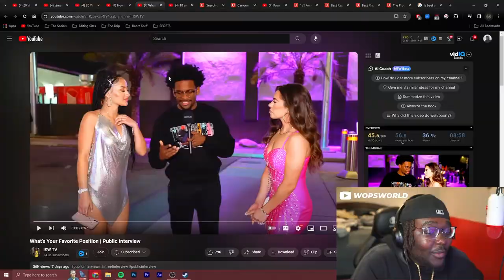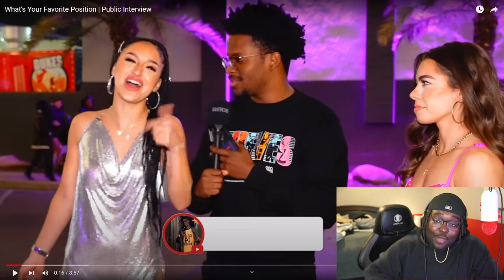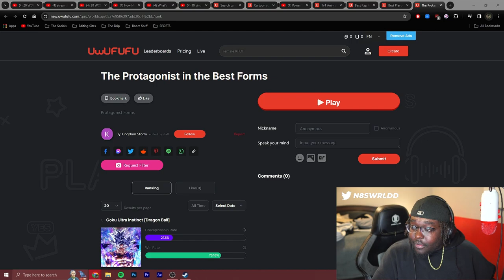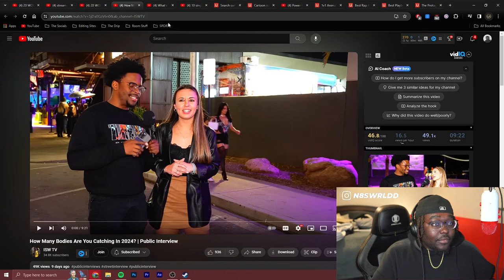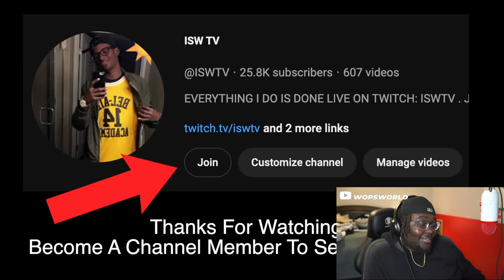She Has The Most Craziest Position | Fav Position Freaky Public Interview